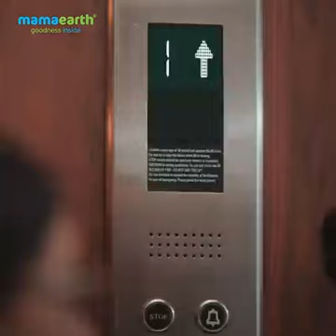do social work for strangers.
Video from Devendra Bhagat